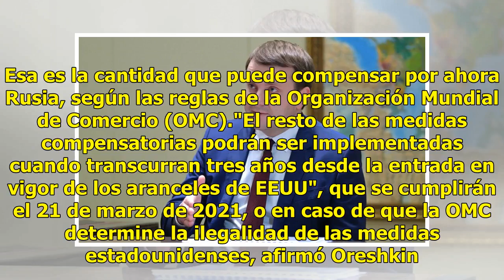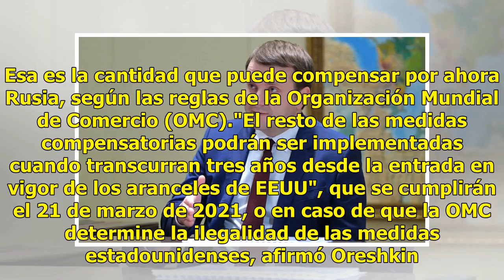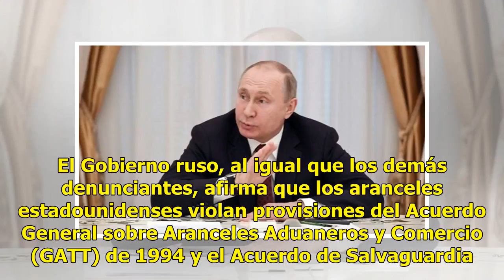Rusia impone aranceles de entre el 25 % y el 40 por ciento a varios productos de EEUU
Moscú, 6 jul (EFE).- Rusia impuso hoy aranceles de entre el 25 % y el 40 % a una serie de productos estadounidenses en respuesta a los aranceles adoptados por EEUU para la importación del aluminio y el acero rusos."En particular, las medidas afectan a cierta maquinaria de obra en carretera, equipami...